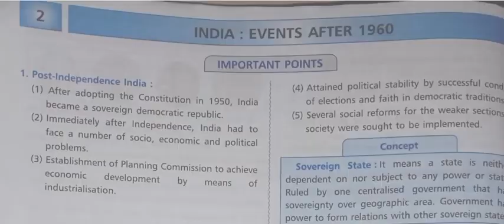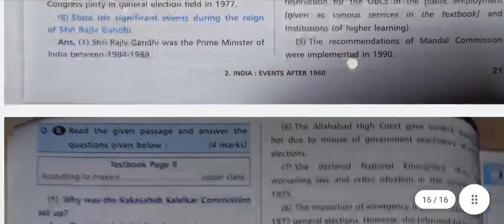9 Std || History || Lesson no 2|| Digest 2 India event After 1960 ||std9||Master key||RSYTV Study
9 Std || History || Lesson no 2|| Digest 2 India event After 1960 ||std9||Master key||RSYTV Study